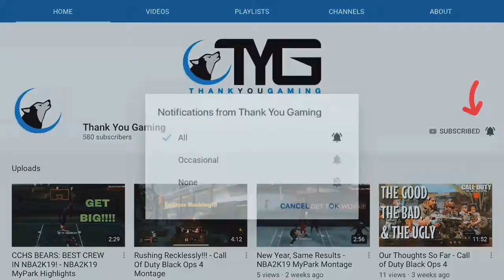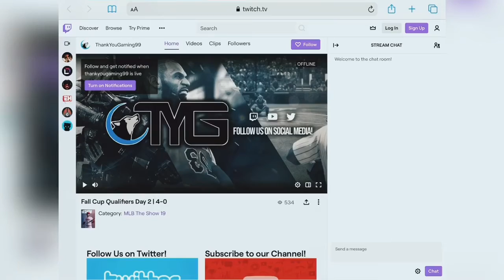BEWARE OF THE EVOS - NBA2K20 MYTEAM HIGHLIGHTS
Gaming | Content Creator | Live Streams | Reviews | Much More

Musician: John Williams
Copyright: Disney

Musician: Not The King

Musician: @iksonofficial

Musician: Santana (Instagram: Santanaqns)